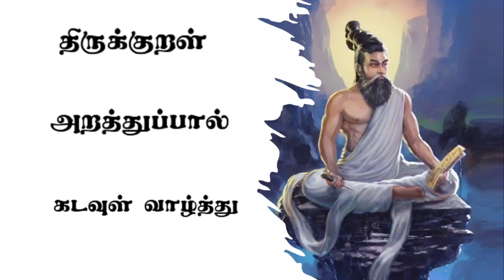தினம் ஒரு திருக்குறள் l குறள் 5 இருள்சேர் இருவினையும் சேரா இறைவன் பொருள்சேர் புகழ்புரிந்தார் மாட்டு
இருள்சேர் இருவினையும் சேரா இறைவன்
பொருள்சேர் புகழ்புரிந்தார் மாட்டு.